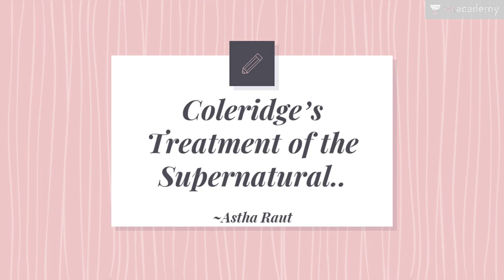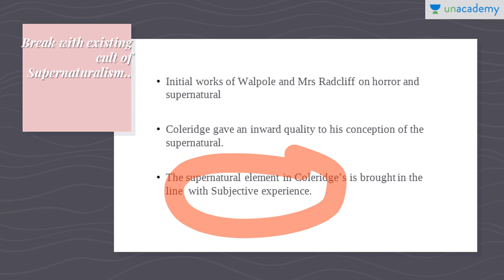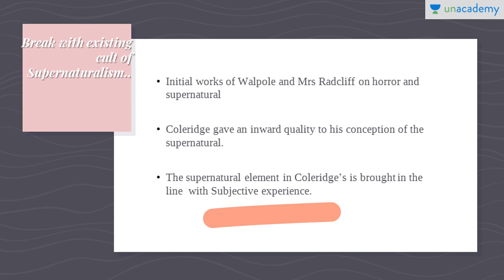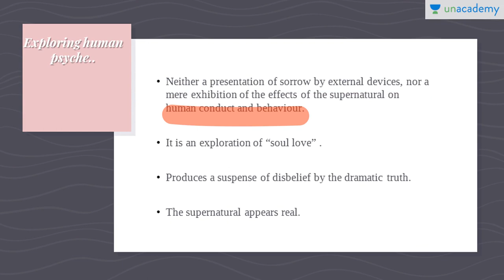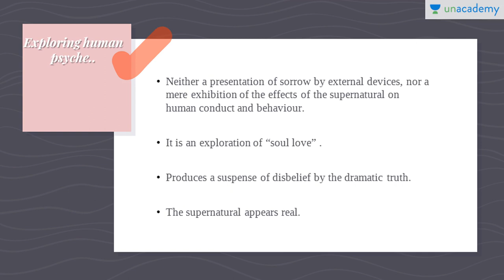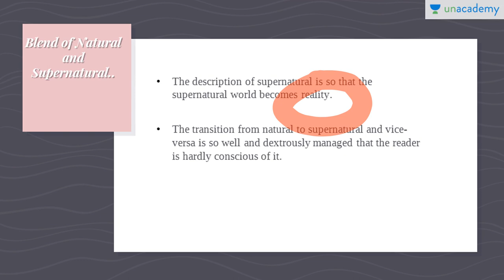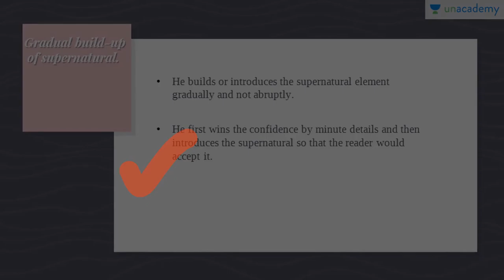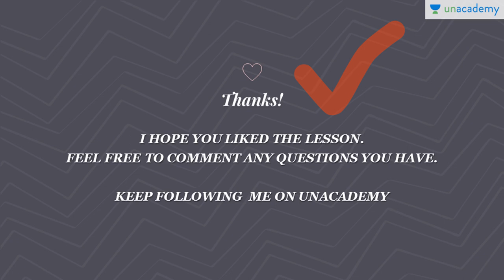Coleridge and Supernaturalism - Samuel Taylor Coleridge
In this video Astha Raut talks about Coleridge and Supernaturalism .  This video deals with  what Coleridge treated the supernatural elements in his work.